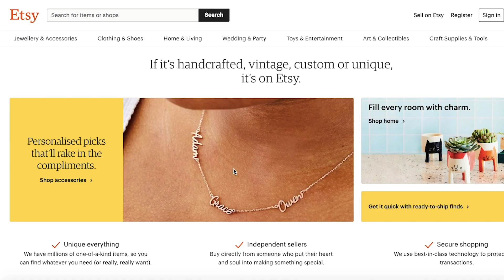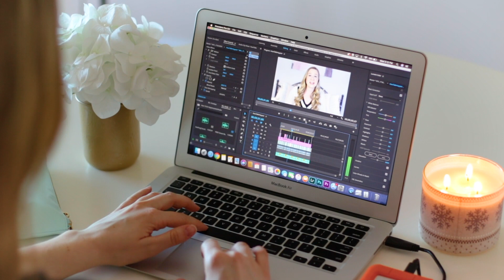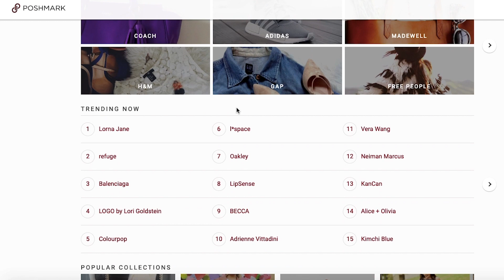10 EASY WAYS TO MAKE MORE MONEY! | Christina Marie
Hi friends!
In this video I talk about 10 ways that you can make more money :) This video is helpful no matter if you are young without a college degree, or if you are in your 30's with a full-time job, looking to make some extra income :) I really hope you like it! PS: SEE YOU DURING MY LIVESTREAM TOMORROW MARCH 17 AT 5PM EST! YAY!

Canon T6I
Rhode Microphone
Studio Lights